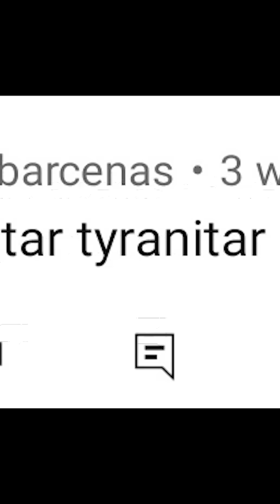Pokemon Go but I can only use Tyranitar Evolution Line!